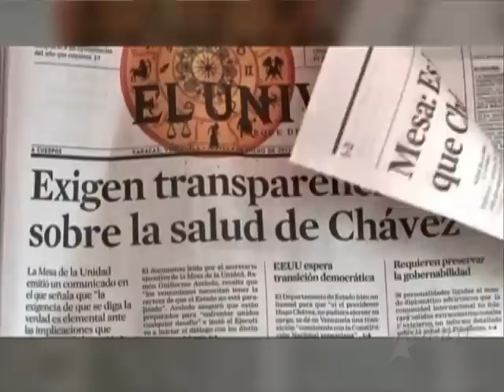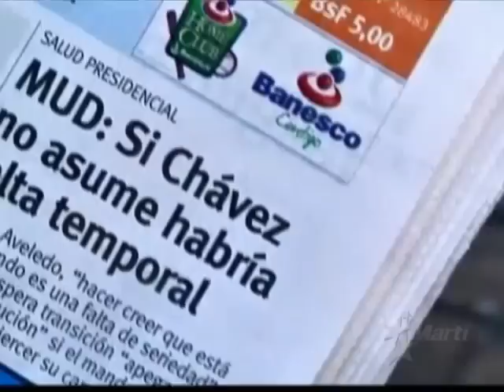TV Martí Noticias — La Habana: centro de operaciones del gobierno venezolano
(TV Martí Noticias) — La capital cubana se ha transformado en el centro de operaciones y decisiones de la cúpula del poder venezolano mientras la salud del presidente Hugo Chávez se deteriora. El oficialismo ha emplazado a la oposición de cara al 10 de enero fecha en que la constitución dicta que el presidente debe juramentar en su cargo, algo que se avizora "no sucederá". Ricardo Quintana nos informa.